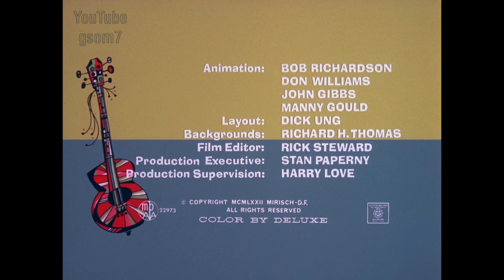Tijuana Toads (E17/17) - Flight To The Finish HD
The series is about two toads, Toro and Pancho, who live in the Mexican city of Tijuana. Poncho, a pushy but experienced toad, shows his apprentice Toro how to catch flies and otherwise survive the pitfalls of being a toad.
Series also known as "Toro and Pancho" and "Texas Toads".